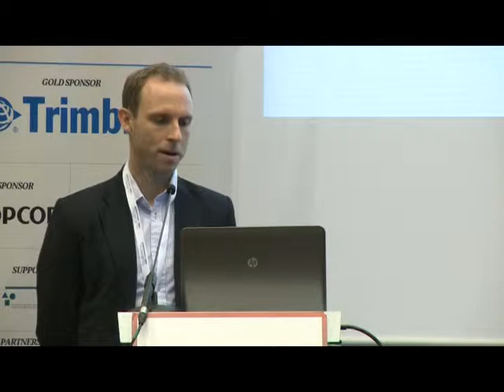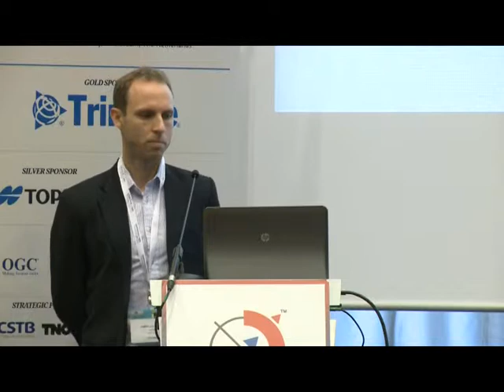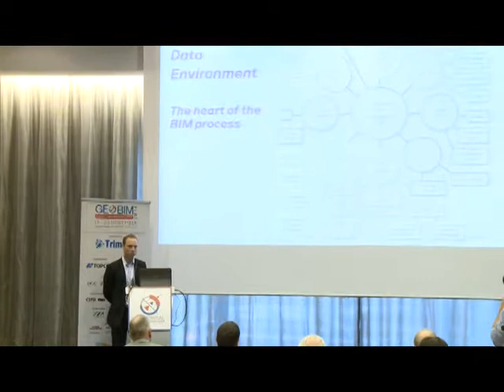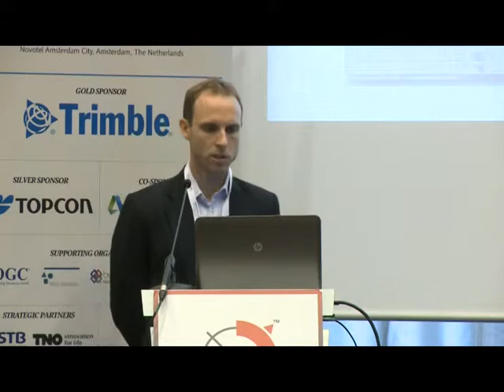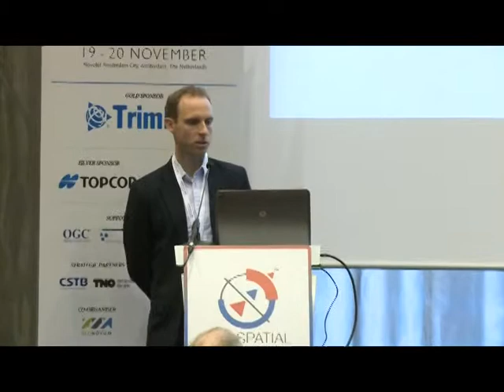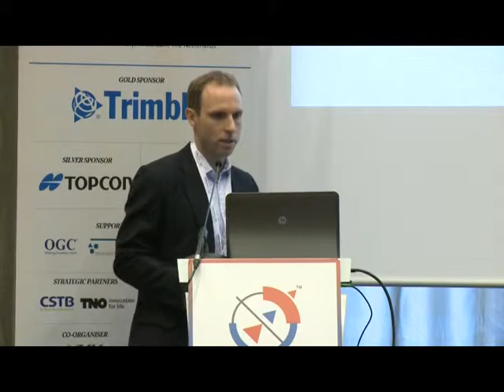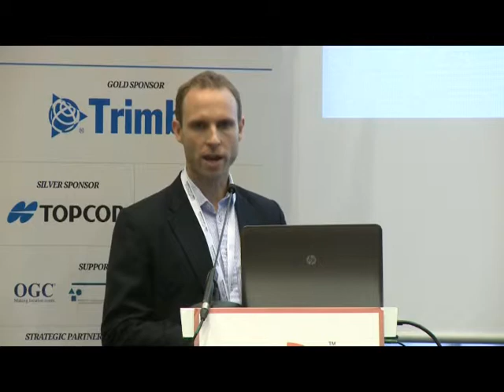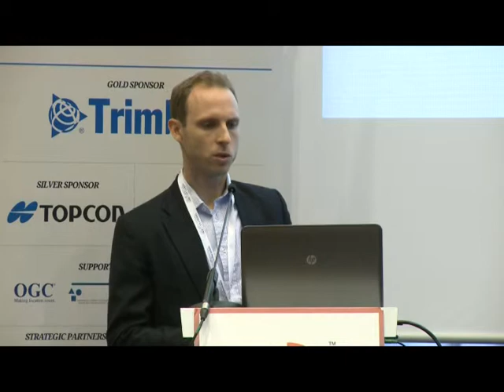James Colclough - Integrating BIM + GIS for Asset Management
James Colclough, Associate Director, AECOM, United Kingdom shares some success stories of integrating BIM + GIS in asset management projects in AECOM.